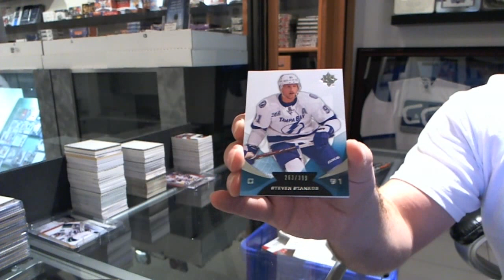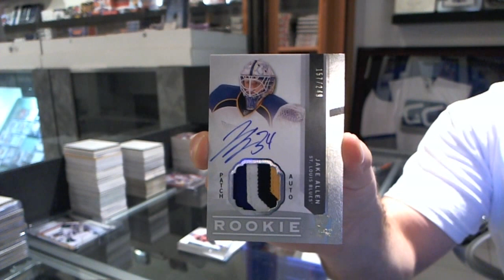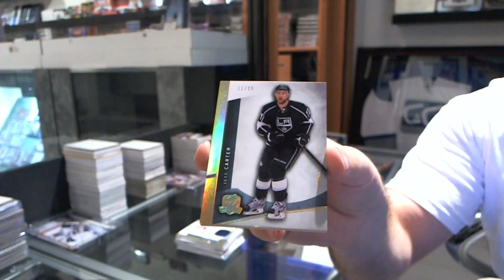12-13 Upper Deck The Cup Hockey Box Break - C&C #2743